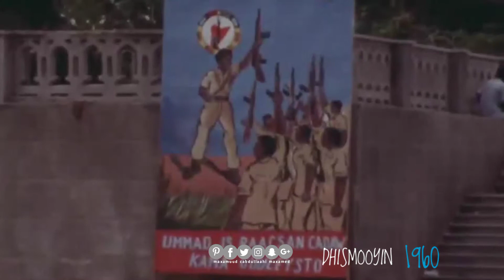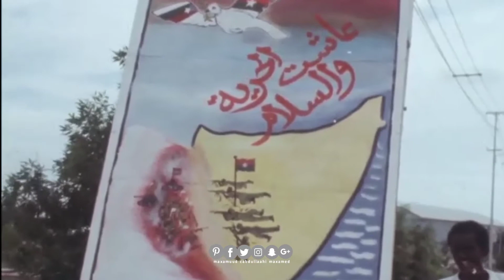Jaleec soomaaliya 1960-2020| MUUQAAL GAABAN|DIB U XASUUSINTII |MAXAMUUD CABDULLAAHI MAXAMED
Dib ujalleec oo u fiiri soomaliya sida ay ahayd 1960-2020